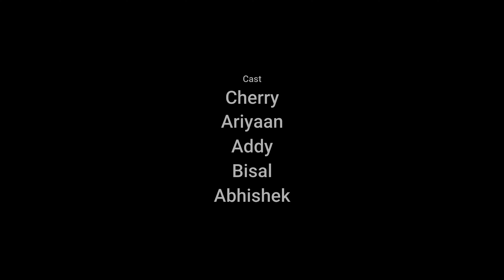Bhabna shortfilm by As production